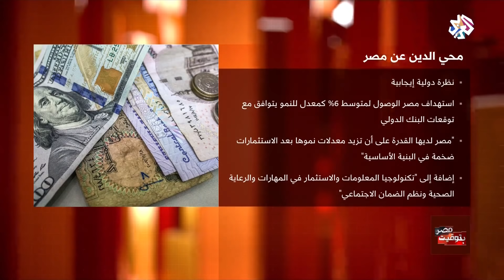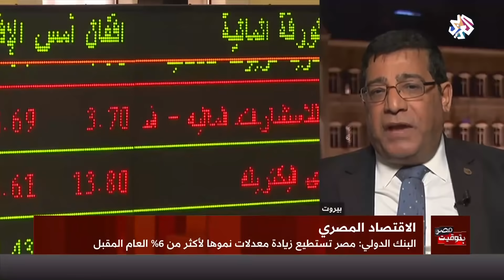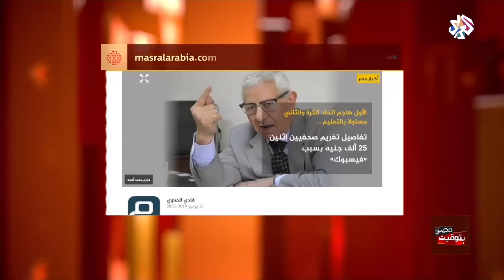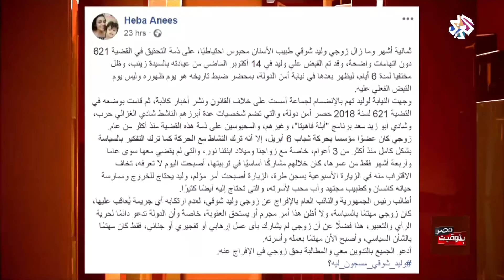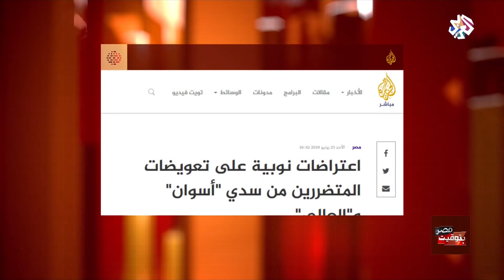بتوقيت مصر│24-06-2019│الحلقة كاملة